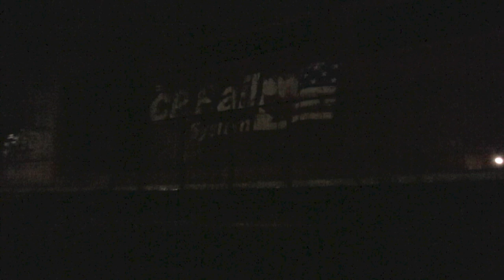Three CP SD40-2s on a Dresser Turn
Thanks to some spring flooding, Canadian Pacific is running ballast trains again to Dresser.  To make it even better, they have brought some 40s out of storage to pull them.  In this video, we'll chase a trio of classic SD40-2s as they head out to Dresser to be loaded.  We'll even see them again at night as they roar back to Humboldt.  It was great to see 40s working hard, and negotiating the old Soo Line main once they got past Withrow; all with jointed rail too!  Who knows how long this will last, so shoot the 40s while you can.